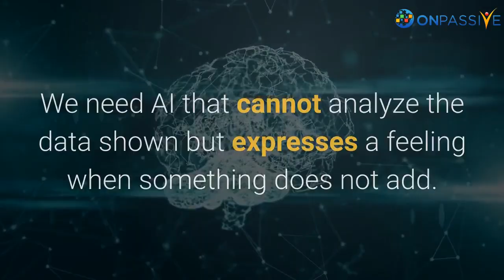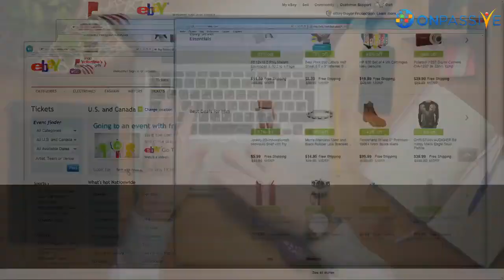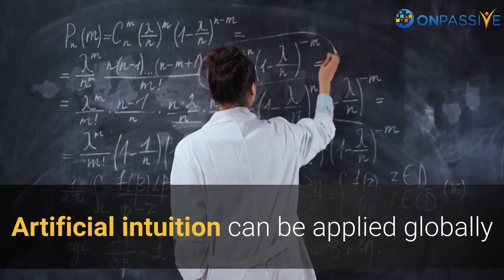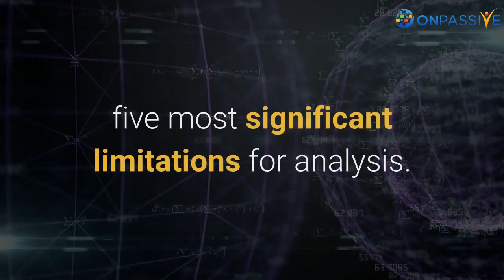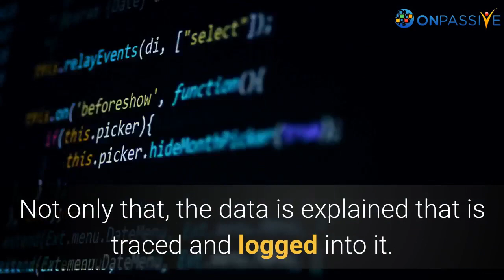ONPASSIVE BLOG VIDEO Scope of the Fourth Generation of Artificial Intelligence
Artificial Intelligence (AI) is the most highly sophisticated technology ever developed. However, it is not nearly as new as to think. It has undergone several changes from the year 1950.

The first generation of AI was used as ‘descriptive analytics,’
The second generation of AI was used as ‘diagnostic analytics.’
The third and current generation is used as ‘predictive analytics.’
While predictive analytics can be beneficial and save time for data scientists, it is still entirely dependent on historical inputs.